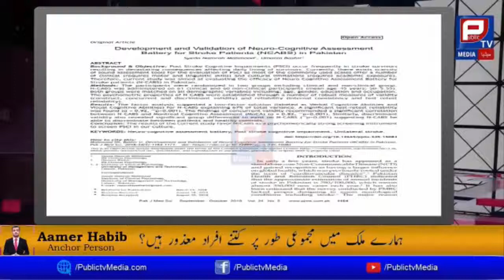How to encourage special persons in our Society? | Aamer Habib Program | Public TV Media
How to encourage special persons in our Society |  Aamer Habib | Social Awareness | Public TV Media

Public TV Media is one of the leading Channel for Latest News, Investigative Programs, Special interviews, success stories, updated information.
Our Services are Advertising, Managing, Production, Publishing Services.